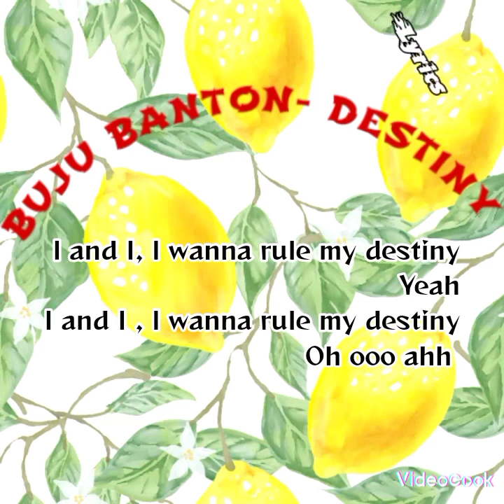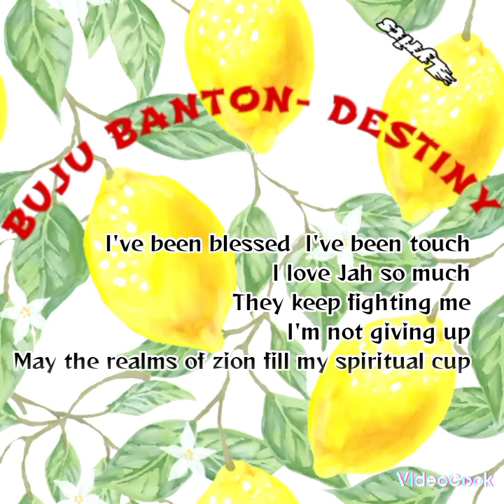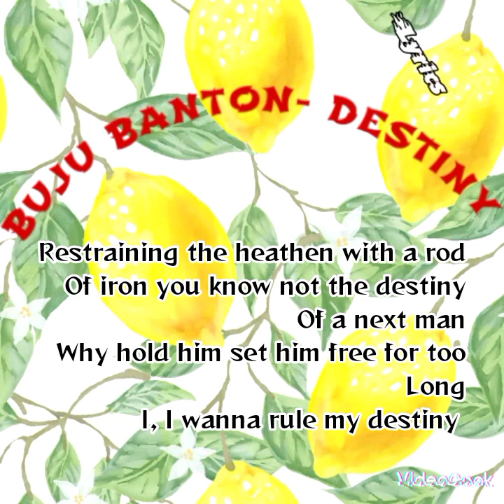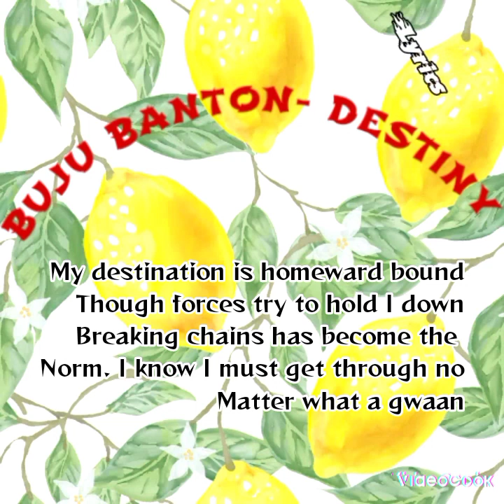Buju Banton _ Destiny (official lyrics video)